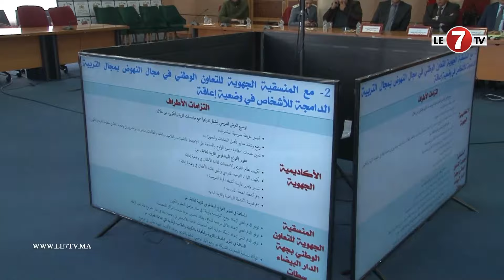توقيع اتفاقيات شراكة من أجل تطوير منظومة التربية والتكوين على مستوى جهة الدار البيضاء سطات